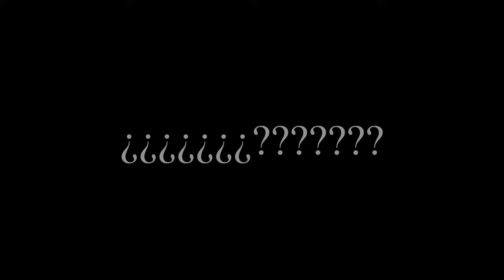En 2024.... ¿¿¿¿····???? // Teaser Trailer #1